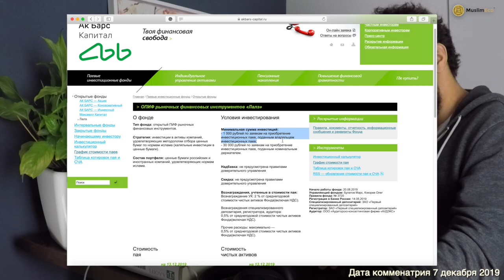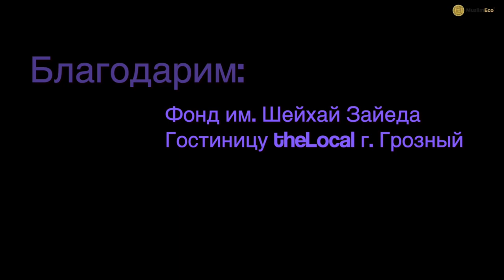Исламский инвестиционный Фонд в Татарстане: Пиф Лалэ Ак Барс Капитал обзор.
Дорогие друзья, на полях Grozny Summit 2019 в Июле, мы записали видео интервью с представителем Ак Барс Капитал (г. Казань). Презентацию на тот момент проекта в разработке исламского паевого инвестиционного фонда. Фонд уже функционирует и можно сделать некие Выводы. На мой взгляд сейчас как воздуха не хватает игроков на рынке, и вопреки убеждению одна компания "условный монополист" не справиться с таким обьемом потенциального потребителя, как бы она не старалась. Я бы очень хотел что бы Вы делились своими мыслями под видео.

Если Вы хотите получать это и другие видео на сутки раньше чем оно выходит на канале.

Фонд им. Шейха Зайеда